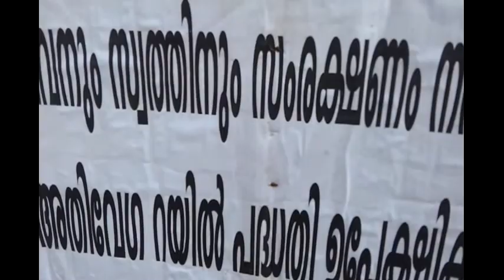hsrc protest koratty thirumudikkunnu exminister KP Rajendran visit